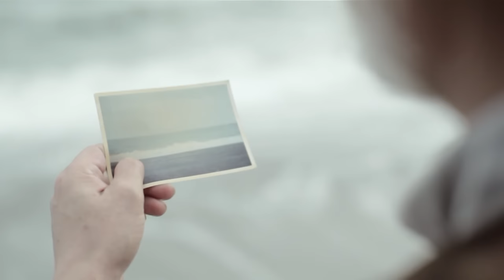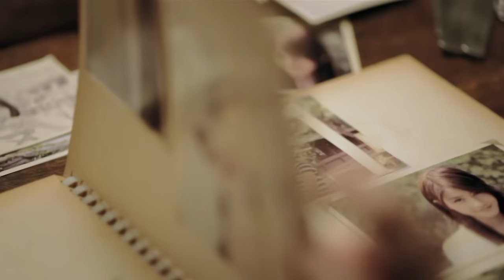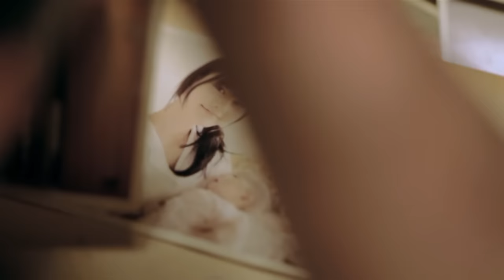JUJU 『Hello, Again～昔からある場所～ (Ballad Ver.)』 Music Video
JUJU 14th Single 「Hello, Again～昔からある場所～」